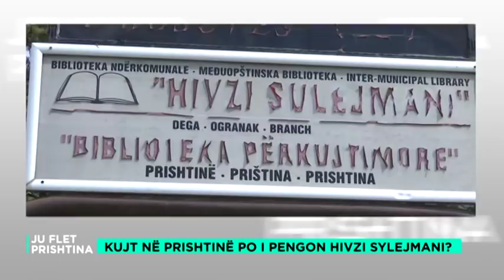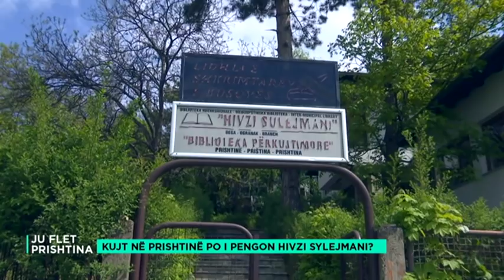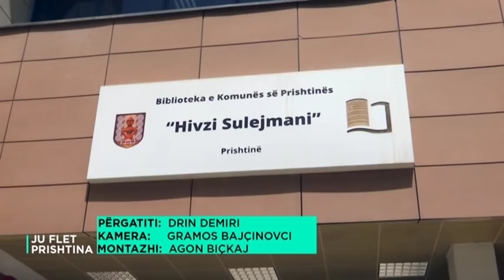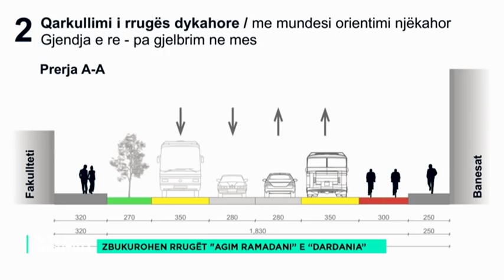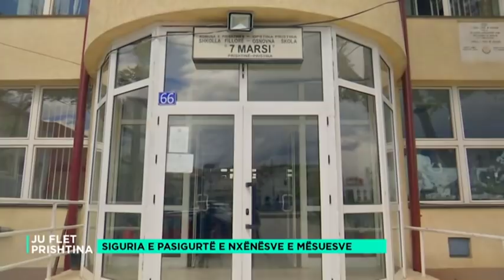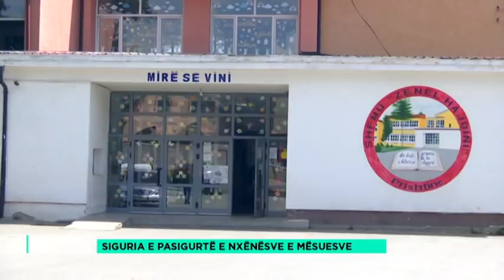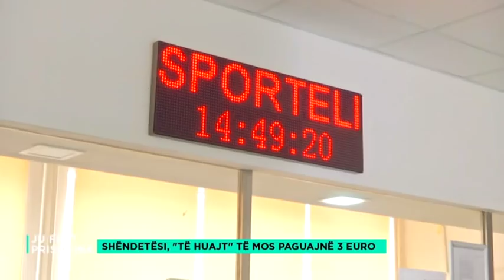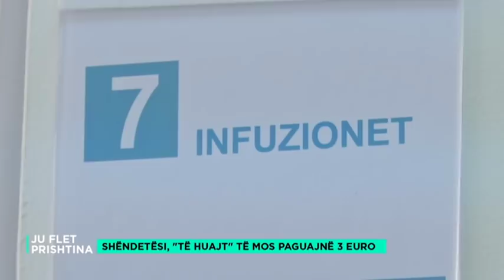Ju flet Prishtina - 04.05.2019 - Klan Kosova